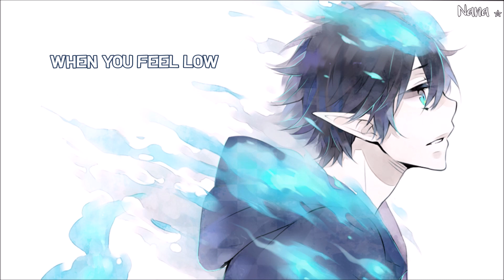☆Nightcore -- Worthless [ Lyrics ] || Vent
☆Creator's Note ☆
How worthless can one person be?
Just take a look at me
And I'm sure you'll see.

☆Lyrics in video & below!☆

☆Original: Worthless -- eli.☆
☆Picture Origin: Rin Okumura from Blue Exorcist☆
☆Programs: ☆
~Audio: Audacity
~Video: Windows Movie Maker
~Image: Adobe Photoshop
☆Font:  ☆
~Link:

Nightcore , eli. , NanaNightcore , ghost , vent , rin , blueexorcist , Rin Okumura ,

☆Audio Source: ☆
~eli.~

~Will add others when I get them

☆Lyrics: ☆

[Verse 1]
I'm always so alone
Even when surrounded
By people that I know
I'm always so astounded
By my ability to ruin everything
Losing friends and starting fires
Everyone thinks I'm a liar

I always stay at home
Cause I'm not good in public
I sit here on my phone
I'm always disappointed
I watch them live their lives
I wish that I were happy
Victim of my generation
Time machines cannot erase it

[Pre-Chorus]
Who am I supposed to be?
When will I be complete?
When will they be proud of me?
It's getting harder to see

[Chorus]
Slit my wrists, bloody fists
Questioning why I exist
Pain persists, evil gifts
Fucking up my life to shit
I'm worthless, I'm worthless
I'm worthless, slit my wrists until I bleed out

[Verse 2]
I try to stay strong
No matter what I do
I'm always in the wrong
It never gets easier
But maybe that's the point
It's part of growing up
Messing up and learning from it
That's just life, it's necessary

Clinging to hope
What else is there to live for?
Got nowhere to go
What else is pain good for?
I am confident that your life has a purpose
It's okay, you will get through it
Don't give up cause someone needs you

[Bridge]
Please, don't give up
Gotta stay strong, gotta move on
Gotta know hope when you feel low
Please, you gotta know
That someone needs you

~If you are the owner of either the image or audio, and you do not wish to have your content on my channel, email me at and I will take it down ^.^